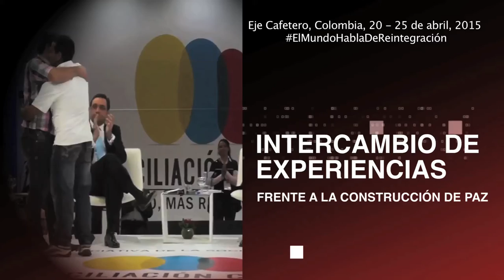V Gira de Cooperación Técnica Sur Sur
La Agencia Colombiana para la Reintegración (ACR) realiza cada año, un encuentro con expertos nacionales e internacionales en temas de Reintegración, construcción de paz, resolución de conflictos y desarrollo, llamado “Gira de Cooperación Técnica Sur-Sur”.

La Gira tiene como fin fortalecer el proceso de Reintegración que se adelanta en Colombia y contribuir a los procesos de construcción de paz en otros países en situación de conflicto y/o posconflicto.